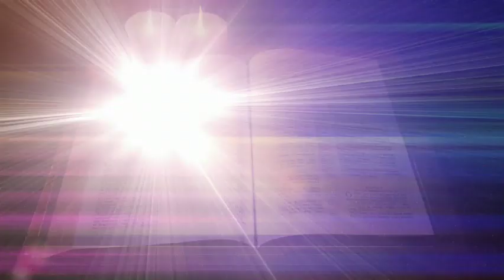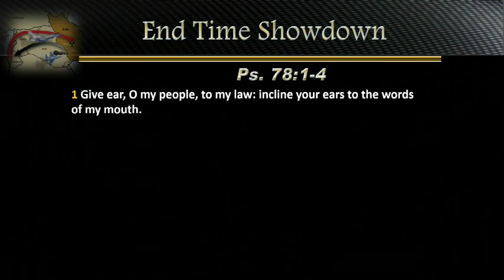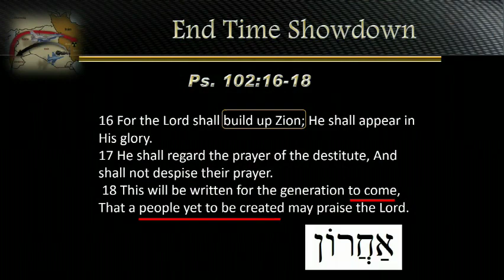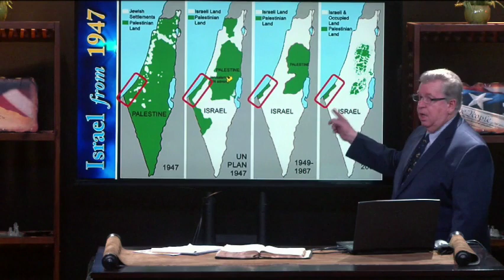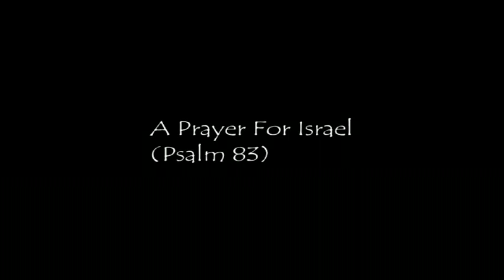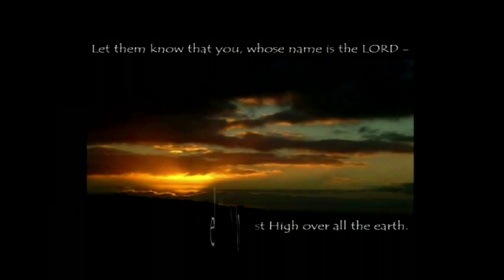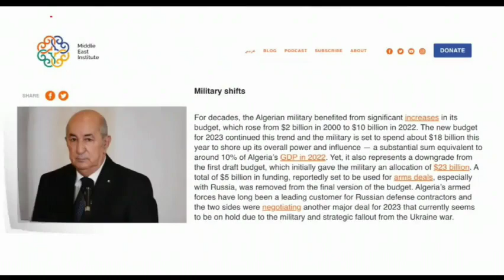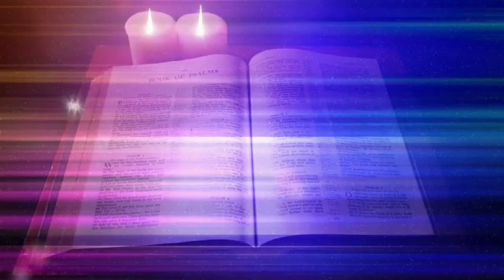Armies Surrounding Jersaulem 2023 Tom Kerry